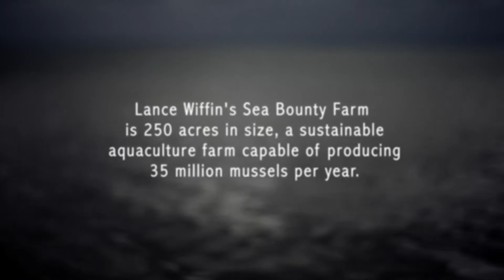SpinDrift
'Spindrift' is the story of acclaimed Chef Ben Shewry, who during a transitional time in his life, had the fortune of meeting Victorian Mussel farmer, the Sea Bounty's Lance Wiffin, through Ben's late friend Jason Jurie.

The encounter formed a unique bond between Chef and Fisherman, the tale emphasizing the importance of sustainable food practice, compassion and friendship.

Filmed on a Nikon D7000 (underwater footage shot on a GoPro)